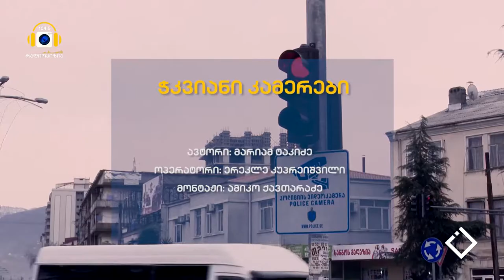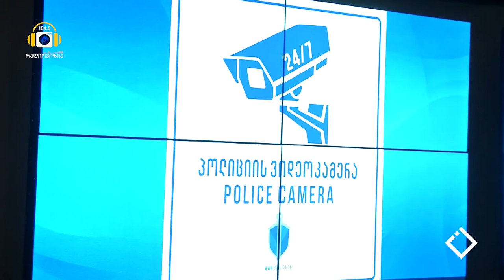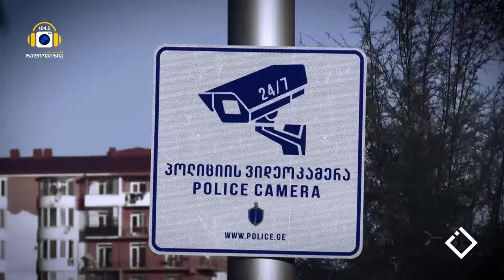ჭკვიანი კამერები | რადიოვიზია